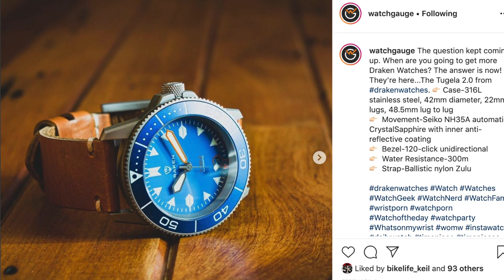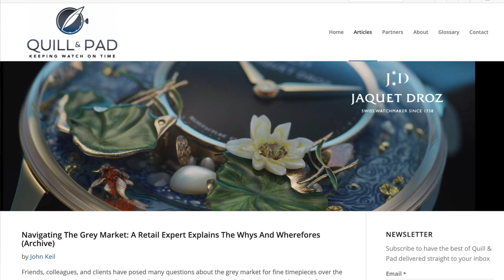Watch Brands on Kickstarter. Is Kickstarter the Right way to go? How to create High Demand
Anthony and John discuss the AMAZINGLY successful recent Kickstarter Campaign of the Direnzo DRZ03.

Then they discuss whether Kickstarter is always the best avenue for a watch brand.

The conversation took some twists and turns from the grey market to how a watch brand can create higher demand for themselves.

We're looking forward to your comments and feedback!

You can find Anthony in the Social-Sphere...

John can be found on the web...